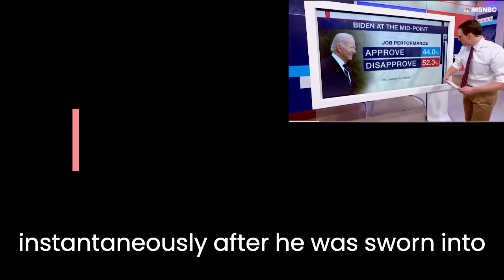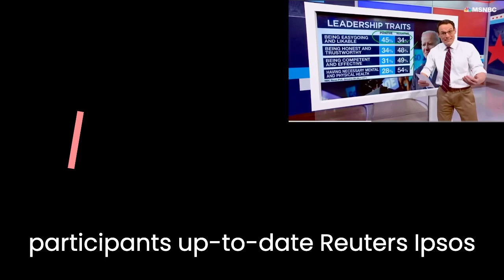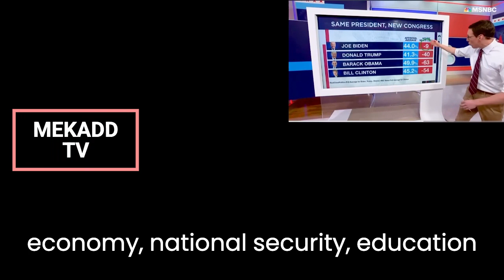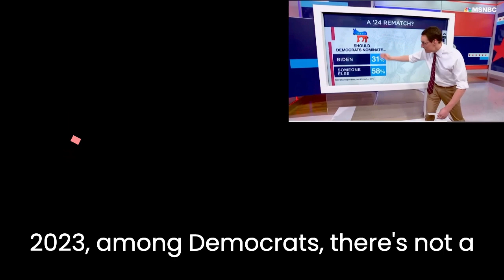news vlogging JOE BIDEN APPROVAL RATING PLUMMETING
Breaking Political News PLUMMETING OPINION POLLS ABOUT JOE BIDEN